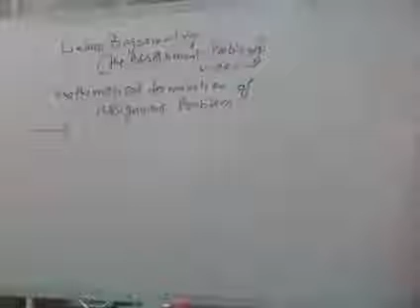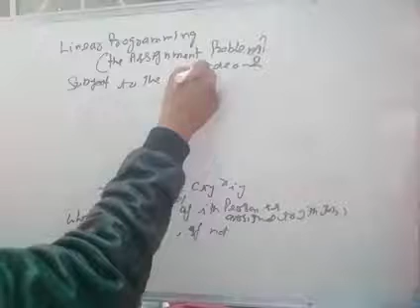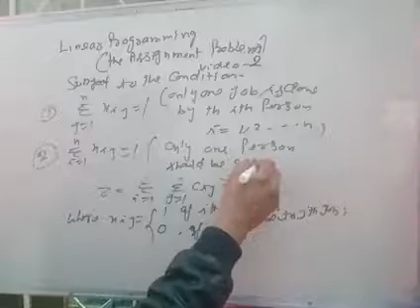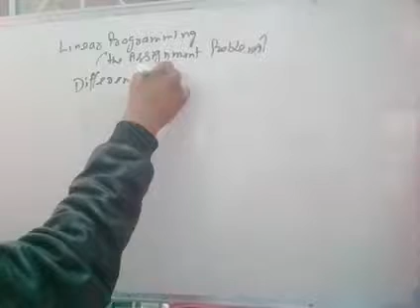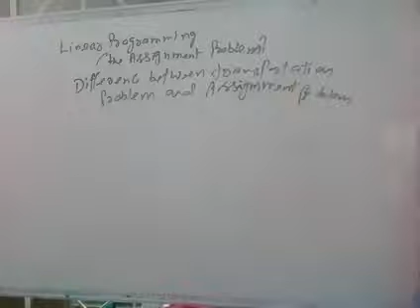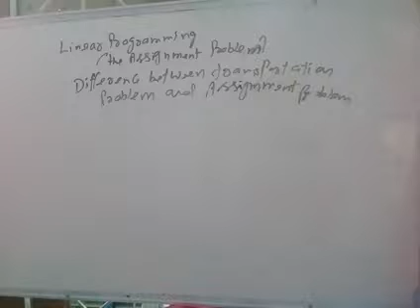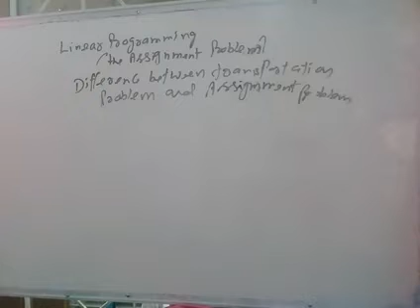Linear programming (assignment problem video 2)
Mathematical formulation of assignment problem